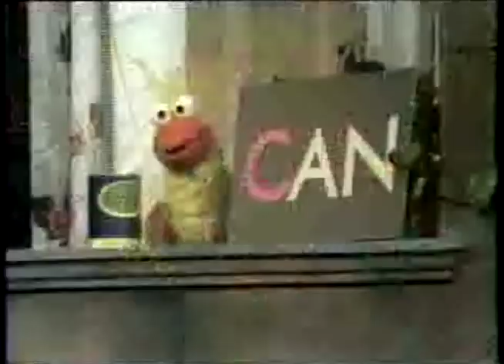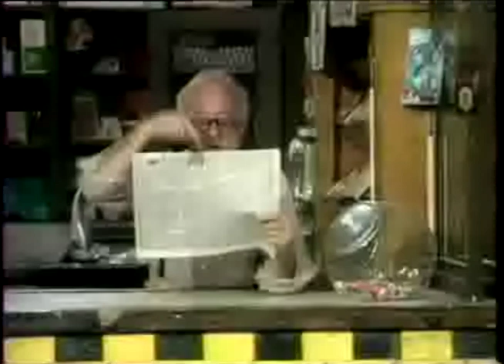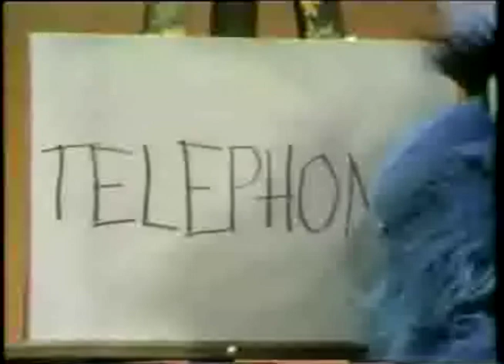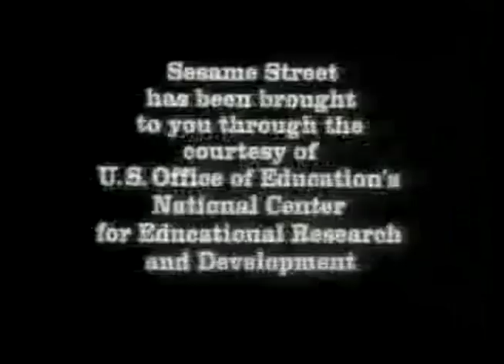Sesame Street Show 207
In the two-hundred and seventh episode of Sesame Street broadcast on Tuesday, February 23rd, 1971, Ernie and Bert play tricks on each other in order to sit in the TV chair.